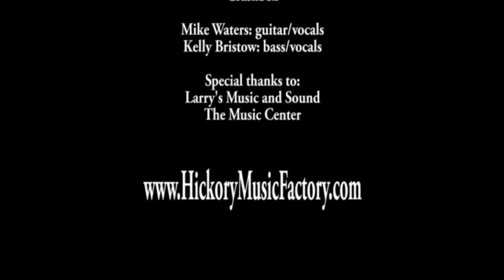Tyler Dinh with Crashbox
Tyler Dinh and Crashbox perform "TNT" at the Hickory Music Factory
Student Concert.